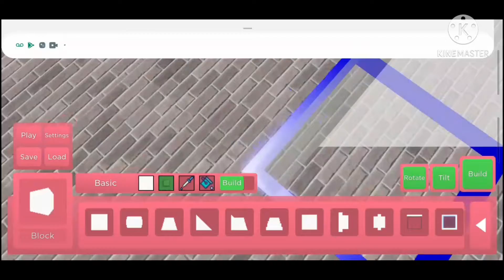Piggy The lost Pages Chapter 1 - Mini RB Battles Studio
Welcome To Piggy The Lost Pages You will Unlock secrets about your player and other new characters, 8 or 6 new maps, 2 new story's and a lot of mysteries, Good Luck Player.